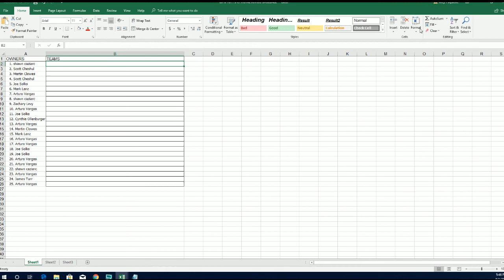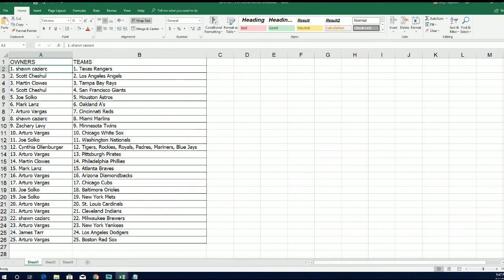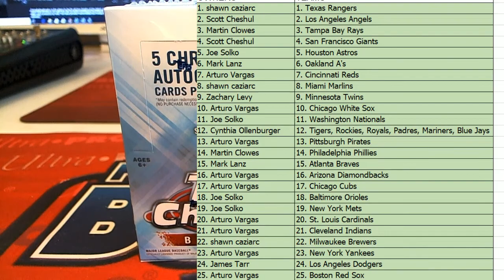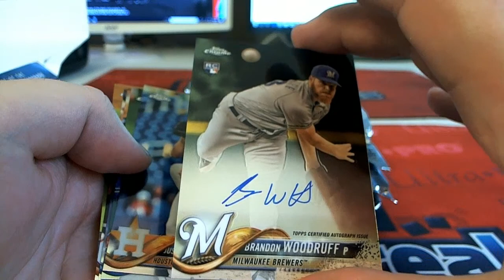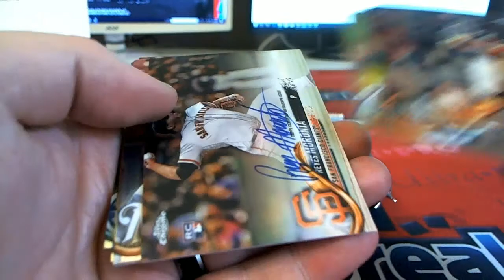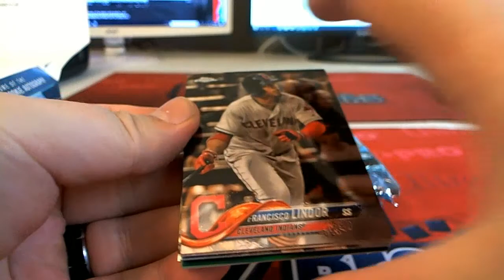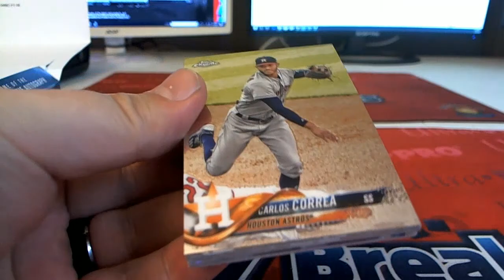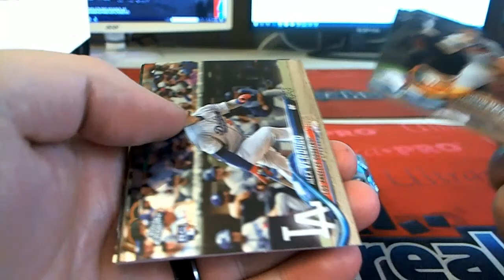2018 Topps Chrome Baseball HTA JUMBO ID 18CHROMEBB103